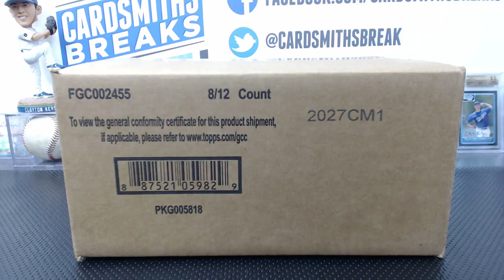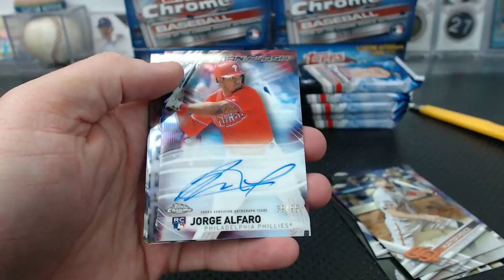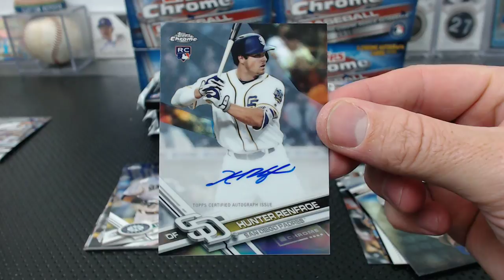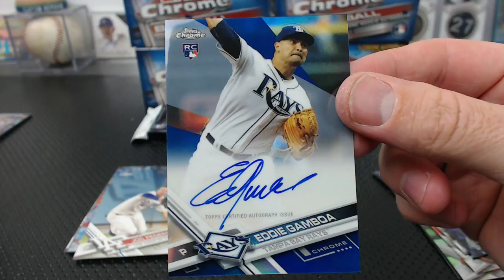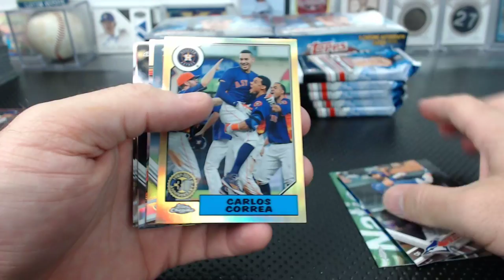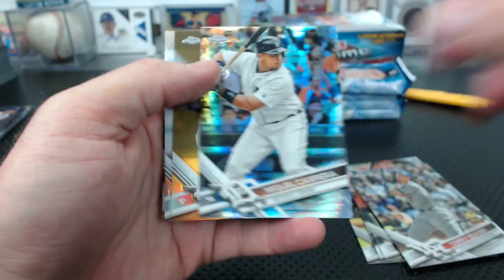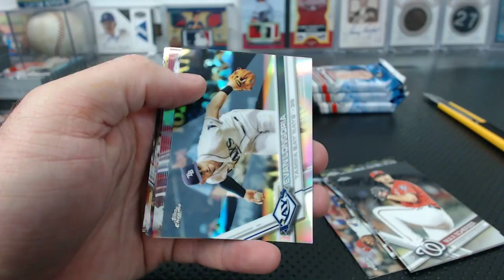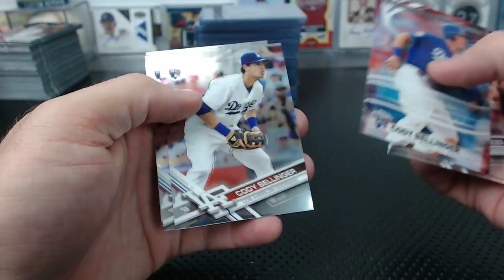2017 Topps Chrome Baseball 5 Case Break #2 Part 1